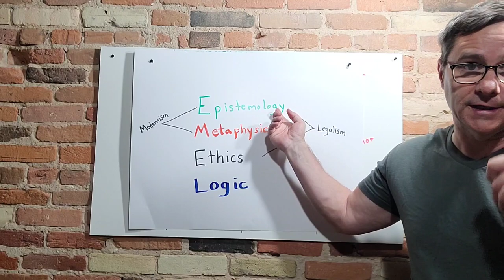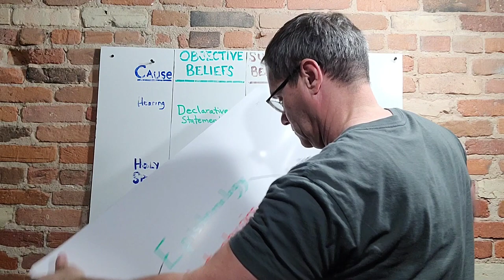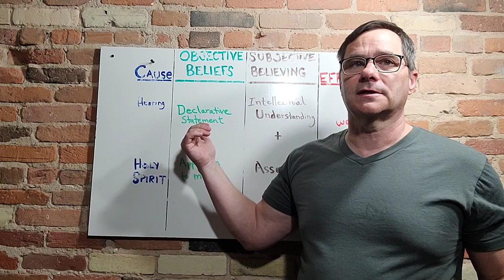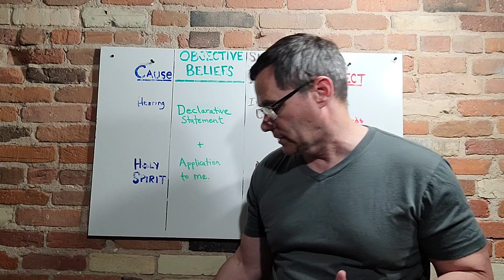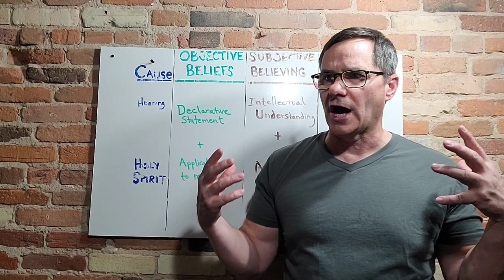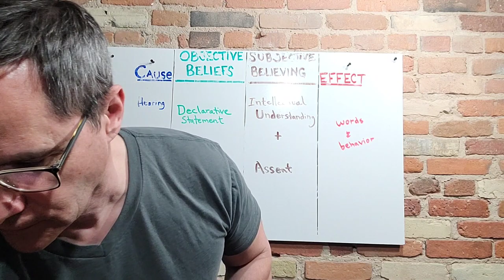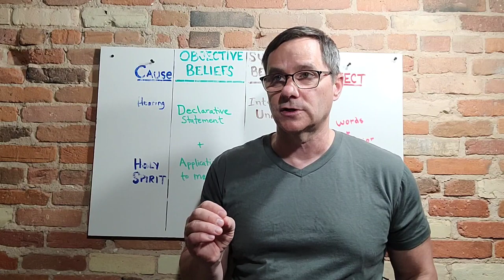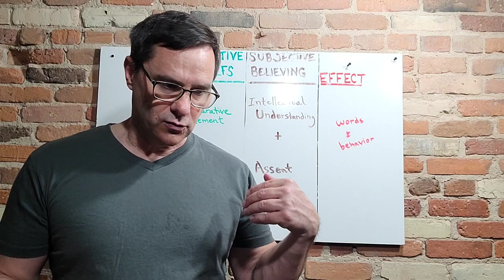What Is Saving Faith by Gordon Clark; Part 8, Modernism Intro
In this video, we discuss the false teaching known as Modernism. Modernism is a form of philosophical sophistry that mixes up epistemology, the study of what is true, with metaphysics, the study of what is real.